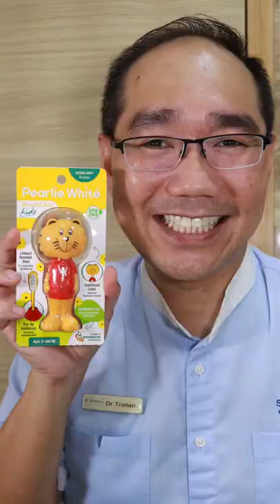Singa the Kindness Lion🦁🇸🇬 with @DentalDigest